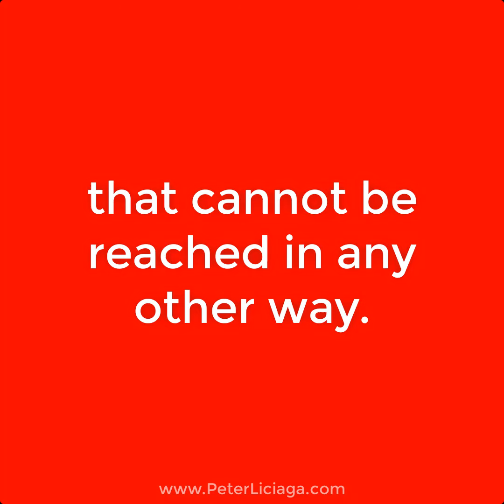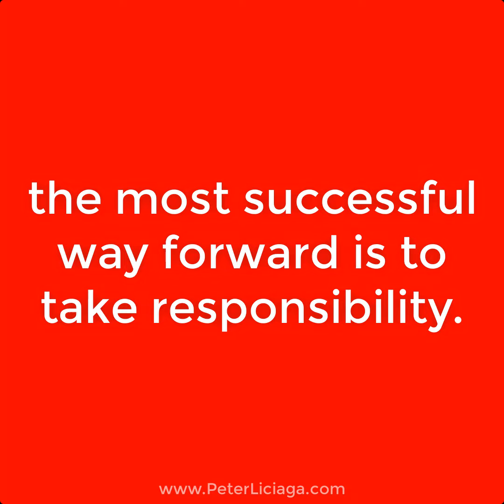The Power Of Responsibility - Black Belt Strong Morning Brief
Responsibility is not a burden. It is the key that enables you to exercise control over your own destiny.

Only by taking responsibility are you able to move life in the direction of your own dreams and visions. Responsibility fully engages the best of who you are.

Responsibility can be difficult, time-consuming, unfair, inconvenient and uncomfortable. Yet it also brings you to a level of empowerment that cannot be reached in any other way.

At the heart of true achievement is responsibility. An essential element of meaningful fulfillment is responsibility.

Every great opportunity is an opportunity to take responsibility. Whatever the situation, the most successful way forward is to take with responsibility.

No matter what has happened, or who is to blame, or how it all came to be, choose to take full responsibility for your life. For that is the first step to making it great.
Your thoughts, questions and comments are so important to me, please take a second and say ‘Hi’ in the comments and let me and my team know what you thought of the video … p.s. It would mean the world to me if you hit the subscribe button ;)
Peter Liciaga's number one passion is inspiring, encouraging, motivating and empowering people to succeed in life - personally and professionally.

Peter Liciaga is a self-defense and martial arts educator, personal development coach, and an educational activist working within the communities in South Jersey. He currently teaches martial arts full-time as a 6th Degree Master Level Black Belt at Dinoto Karate Center in Mount Laurel NJ.

Peter took his first martial arts lesson in 1970 in the Bronx when a friend invited him to train karate at a community center. He began the formal study of taekwondo, earning his first black belt under Grandmaster Tiger Kim in 1978. Peter trained in several other systems over the years earning a total of 5 black belts. Peter is currently training for his 6th degree black belt in Tang Soo Do Moo Duk Kwan. Peter is also purple belt in Brazilian Jui-Jitsu under Professor Ricardo Almeida's Black Belt, Pete McHugh.